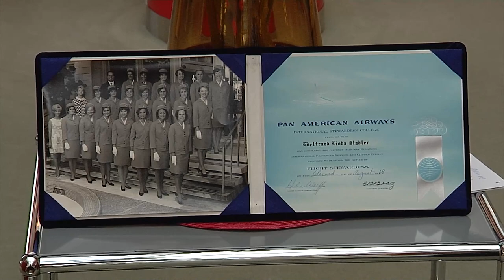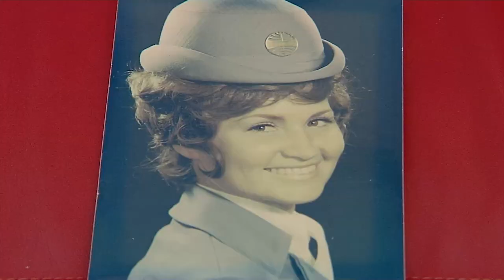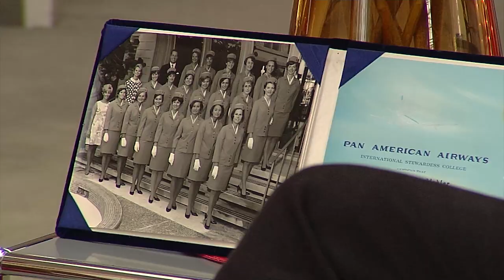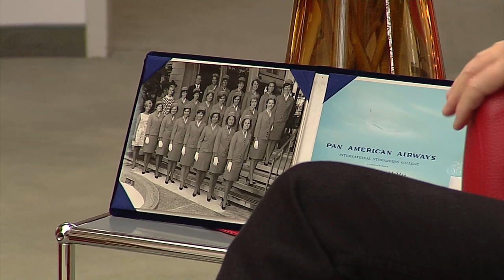Lejeune - Edeltraud Lioba Miller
Heute ist Prof. Dr. phil. h.c. mult. Erich Lejeune im Gespräch mit der gebürtigen Münchnerin und ehemaligen Pan Am Chefstewardess Edeltraud Lioba Miller.